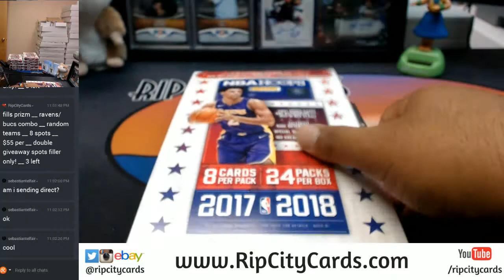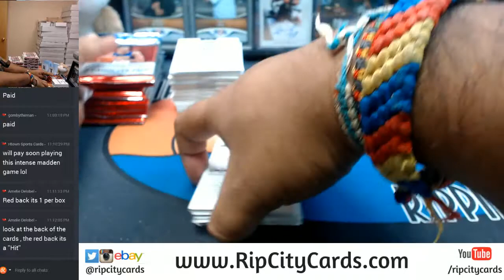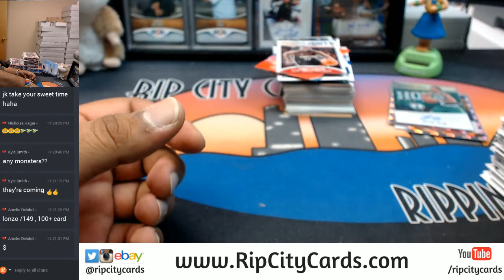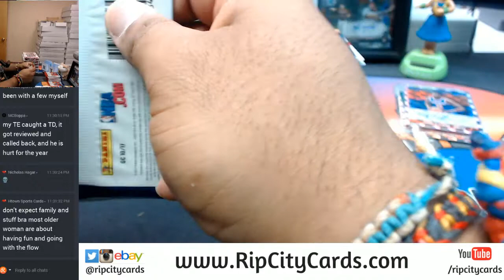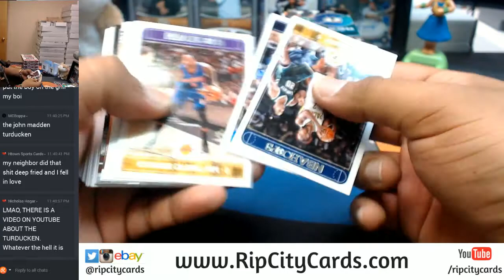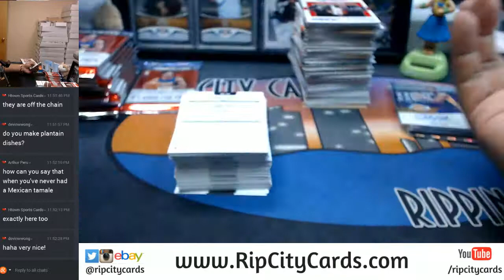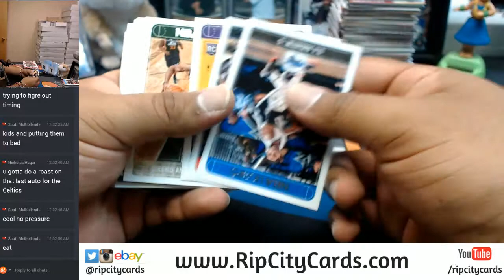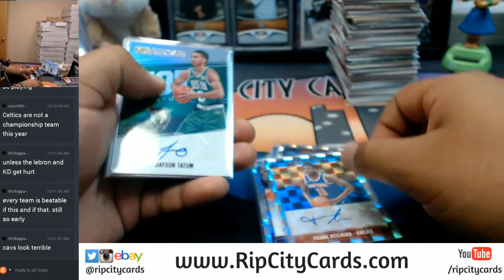2017 18 Panini NBA Hoops Basketball 10 Box Half Case Break #4 eBay